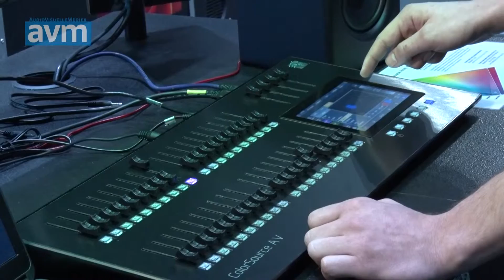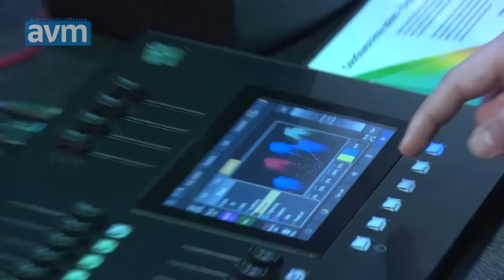Let at styre scenelys - plus lyd og video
Prolight + Sound 2016 Amerikanske ETC er kendt for lysudstyr i den absolutte high end klasse til studier og scener. Men det verdensomspændende firma har et langt bredere produktsortiment. I Frankfurt viste man f.eks. en ny nem lyspult, der også kan håndtere lyd og video. Den fås til priser far 1.600 euro svarende til 12.000 kroner, og den kan eksempelvis bruges til skolekomedier. ETCs danske medarbejder Erik Larsen fortæller.

4 April 2016